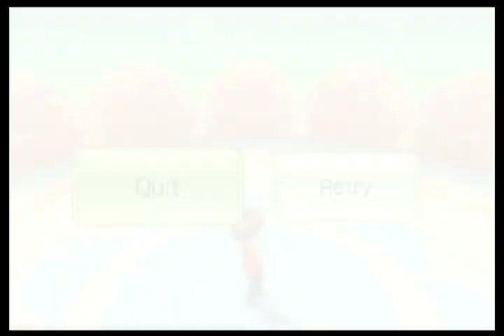Wii Fit Plus Aerobics